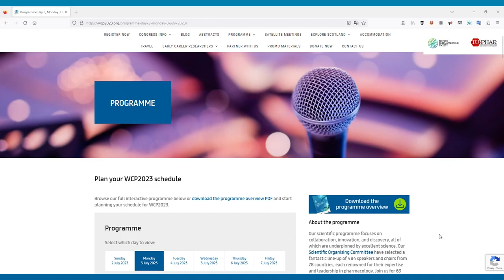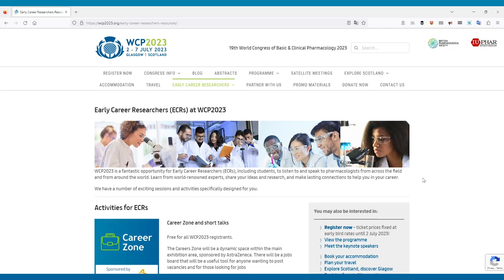Professor Garret A. FitzGerald talks to Dr Aisah Aubdool about his WCP2023 Opening Keynote Lecture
Professor Garret A. FitzGerald talks to Dr Aisah Aubdool about his Opening Keynote Lecture at the 19th World Congress of Basic and Clinical Pharmacology (WCP2023), which is titled 'The Grey matter of Sand and Sky. Dimensions of a Discipline for the 21st Century'  |  2 July 2023  |  5:00 pm - 6:00 pm

Professor Garret FitzGerald is the McNeil Professor in Translational Medicine and Therapeutics at the University of Pennsylvania in Philadelphia, where he directs the Institute for Translational Medicine and Therapeutics. Dr. FitzGerald’s research has been characterized by an integrative approach to elucidating the mechanisms of drug action, drawing on work in cells, model organisms and humans.

Dr Aisah Aubdool is a Lecturer in Cardiovascular Pharmacology at the William Harvey Research Institute, Queen Mary University of London, a Regional Ambassador Coordinator for the British Pharmacological Society, and a Member of the Pharmacological Matters Editorial Board.